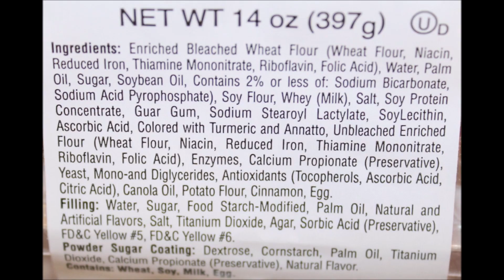Pączki: Filled Bavarian, Filled Raspberry & Filled Lemon Review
This is a taste test/review of Pączki in three flavors including Filled Bavarian, Filled Raspberry and Filled Lemon. Pączki are fruit-filled pastries similar to jelly doughnuts. They were $2.99 each at Kroger.
* Bavarian 1 Pączki = 330 calories
* Raspberry 1 Pączki = 290 calories
* Lemon 1 Pączki = 330 calories